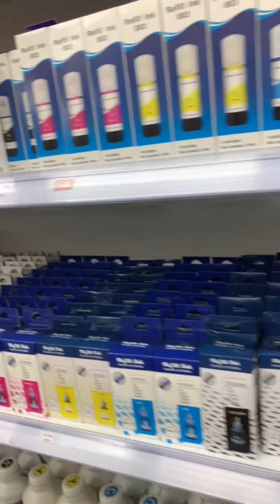Printing equipments,i-tech,yasen & etc,…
DAILY NEEDS PH
Direct Supplier Cebu Area